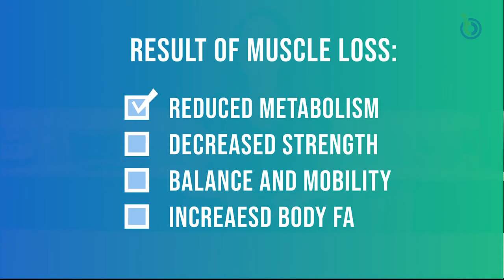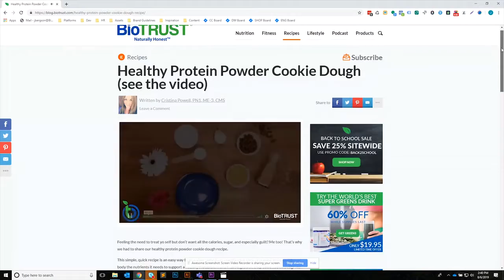Health Bites Episode 2: How Much Protein is Enough + Protein Pancakes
Greetings and welcome to the BioTRUST Health Bites, your home for easy-to-make recipes that are healthy, nutritious and delicious along with practical, effective health tips to fuel your wellness and fitness goals.

Do you think protein and muscles are just important for bodybuilders and athletes? Think again.

After the age of 30, adults lose about 7% of their muscle each decade, which can have serious consequences, such as reduced metabolism, decreased strength, balance and mobility, increased body fat, increased risk of age-related health conditions and more.

Altogether, protein is the mission-critical centerpiece to supporting fat loss while building and maintaining a lean, toned body.
How Much Protein Do I Need?
The trick, though, is making sure you’re getting enough. After all, the most research suggests that somewhere in the neighborhood of 0.6 to 1.0 grams of protein per pound of body weight per day is optimal for better health, a better body, and better living.
Delicious Protein Pancake Recipe
And if you have a little extra time on the weekend and want to give your family a special treat, this recipe is not only delicious but nutritious.

Step 1: Combine the following in a mixing bowl:

2 scoops Harvest Vanilla Caramel
1 Cup rolled oats
2 tsp baking powder
1 cup almond milk
1/2 cup unsweetened applesauce
1/2 tsp cinnamon
1 Tbs Flax
1 tsp vanilla extract
1/2 tsp baking soda
1/8 tsp salt
Step 2: Mix the contents of your mixing bowl.

Step 3: Griddle until golden brown.

Step 4 (Optional): Top with coconut oil whipped topping and sprinkles. Enjoy!

For more health tips and healthy, nutritious recipes, visit BioTrust.com. Cheers and here’s to healthy living!